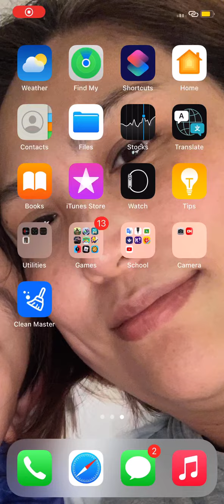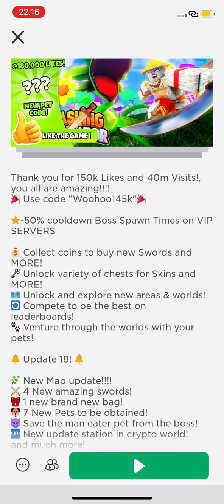Easy game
Like and sub      I will play among us at 40 views            At 10 sub I will play what you comment